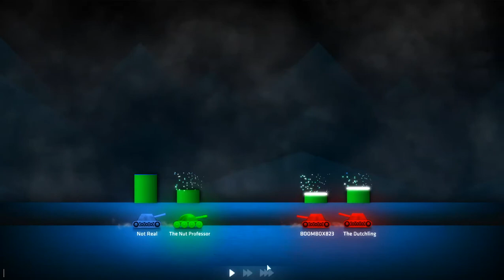ShellShock Live: Episode 3- Watch for Friendly Fire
In this edition of ShellShock, Conor and Kody find themselves facing off against Chase and Clayton more than once. Who will win?

Big Thanks to those who join!
-Squad Party